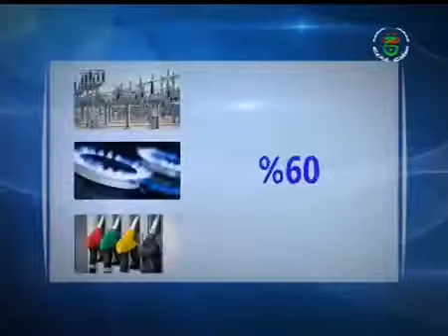لا زيادة ولا مراجعة في سياسة دعم أسعار المواد الأساسية